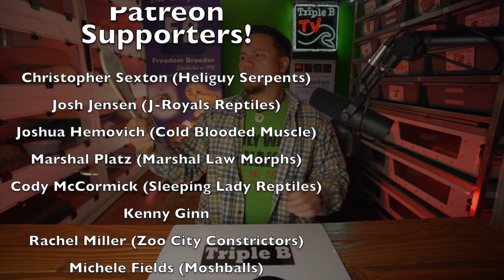Blood Pythons or Short Tailed Pythons?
After many requests, today we are doing an update on our blood pythons.  We'll also include our short tailed python.  My question to you is are blood pythons ALSO short tailed pythons?